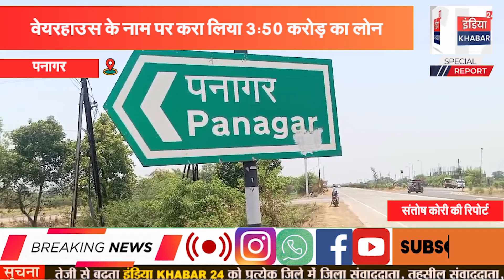वेयरहाउस के नाम पर करा लिया 3:50 करोड़ का लोन